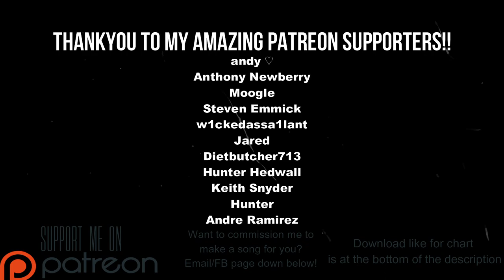Koyo - Straight North Drum Charts (Phase Shift Custom)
Link to chart (Works on Rock Band 3 and Clone Hero PTB aswell as normal pro drum charts)